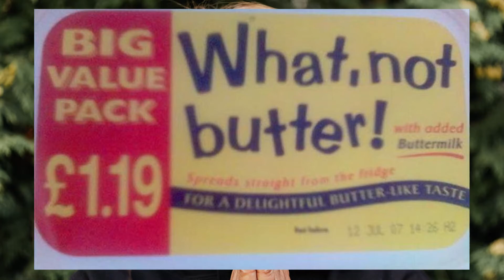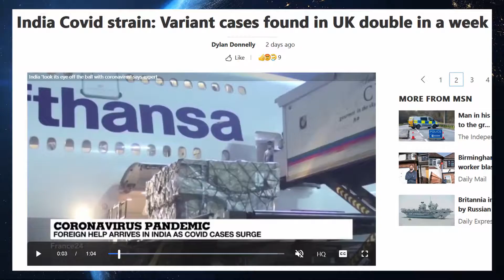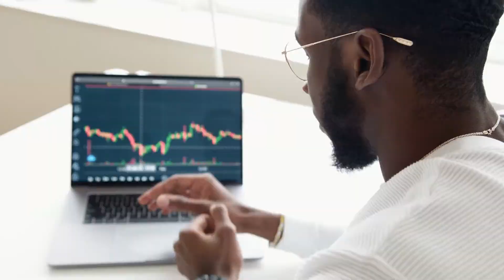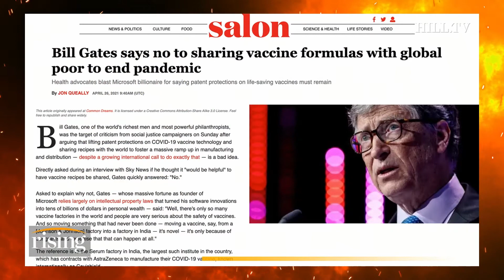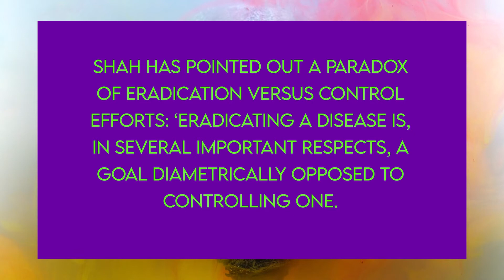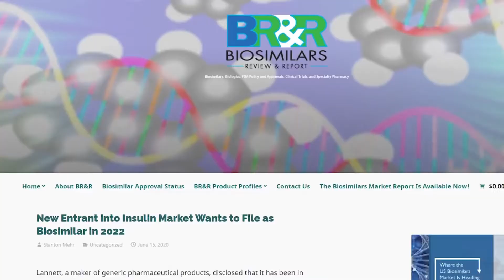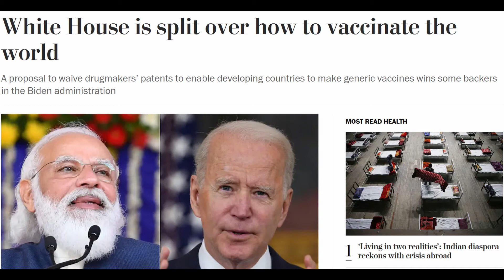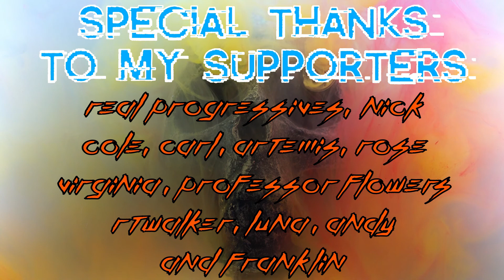The Copywritten Cure - Jackie Fox and Friends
It's simple; in order to save the world (and ourselves) from a greatly lengthened pandemic, we need to suspend patent protections and allow as many facilities as possible around the world produce the cure at once.  Or pretty soon, we'll need a brand new vaccine to counter the mutations to the virus.

Unfortunately, big pharma lobbyists, and billionaire investor Bill Gates would rather isk it so that they can maximize their profits.

With so much responsibility in the pen of Joe Biden, what will he do?  Update from March 2022: not shit